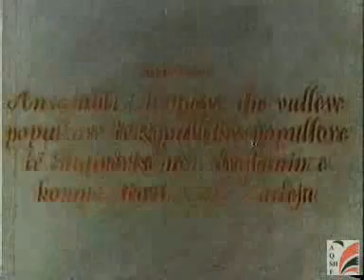Vallzimi e shqipeve #1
Albanian dances